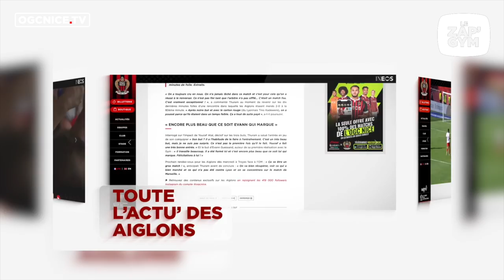Le Zap'Gym #211 : retour de la Populaire contre Montpellier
Le retour de la Populaire à l'Allianz Riviera, la visite du skieur niçois Matthieu Bailet, la belle victoire des féminines contre Grenoble et toutes les autres images de la semaine des Aiglons sont dans votre 211ème Zap'Gym.